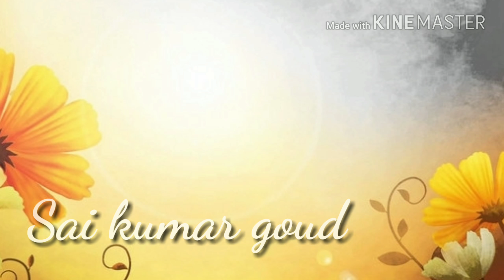Happy Room comedy video by || Narendar Nari